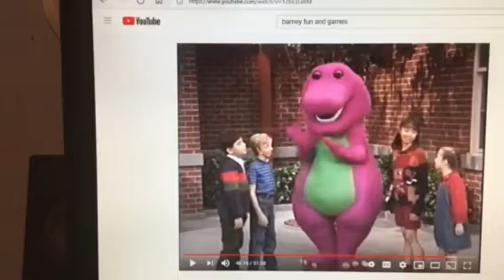Barney & Friends PBS